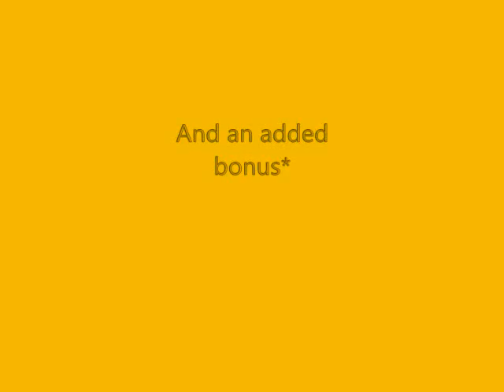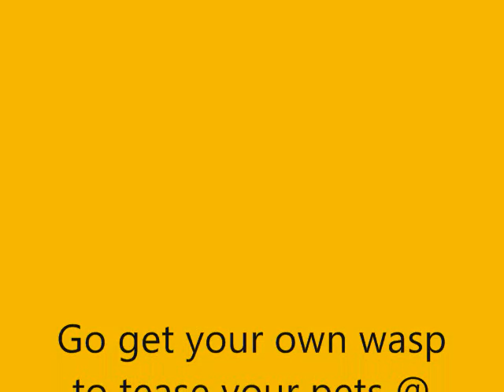The wasp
My dad bought this remote controlled wasp so we could mess around with our dog (Abby) and cat (Timmy). If you want one get it from circuit city before they go out of business! you could probably just find it online too, but whatever floats your boat